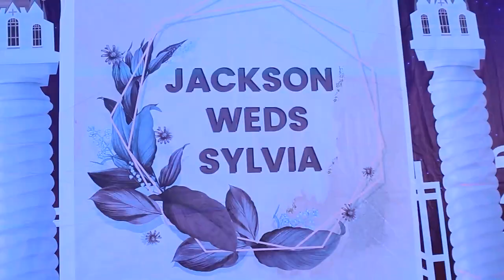Jackson + Sylvia Wedding Short Film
11th June 2022 Moses Mayanja/ Real Arts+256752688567